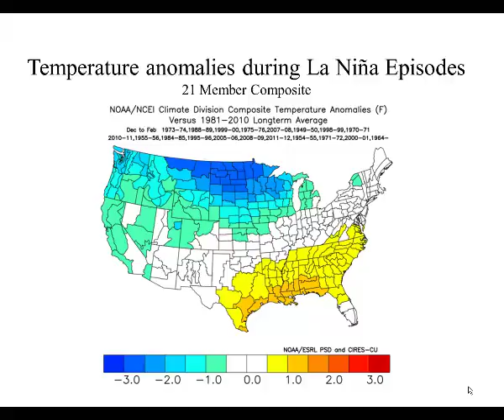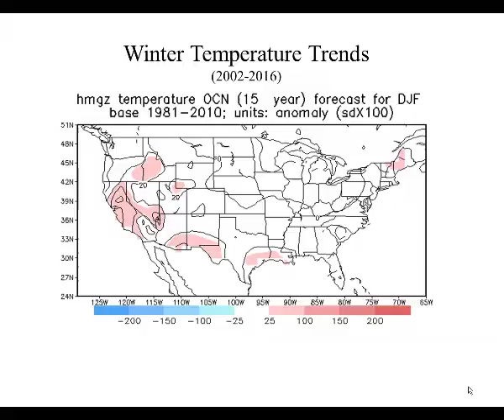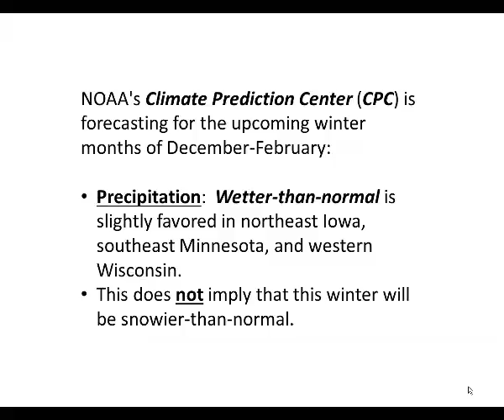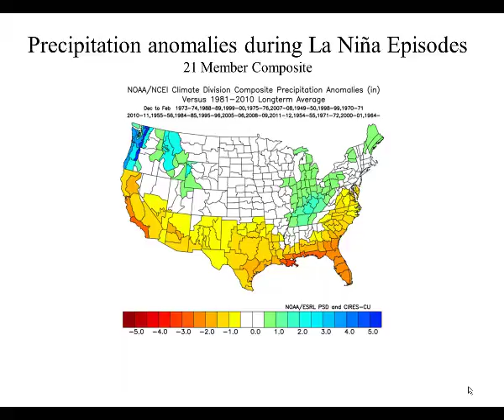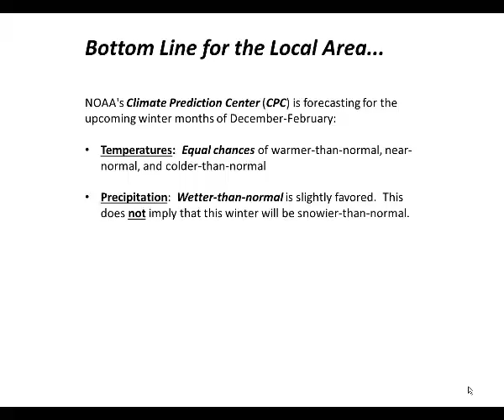2017-18 CPC Winter Outlook - October 19, 2017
NOAA's Climate Prediction Center (CPC) is forecasting for the upcoming winter months of December-February in northeast Iowa, southeast Minnesota, and western Wisconsin:

Temperatures:  Equal chances of warmer-than-normal, near-normal, and colder-than-normal.  This is due to a lack of a climate signal and no clear temperature signal in the climate models.

Precipitation:  Wetter-than-normal is slightly favored.  This does not imply that this winter will be snowier-than-normal.